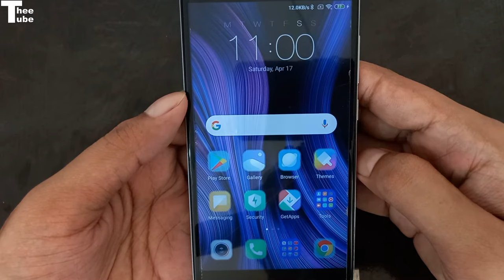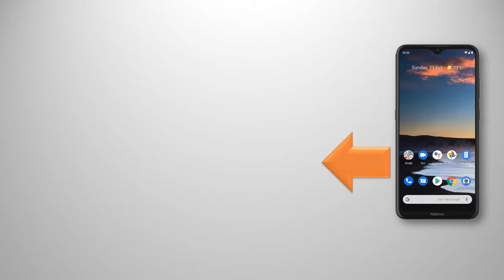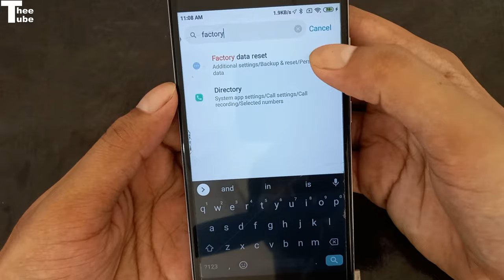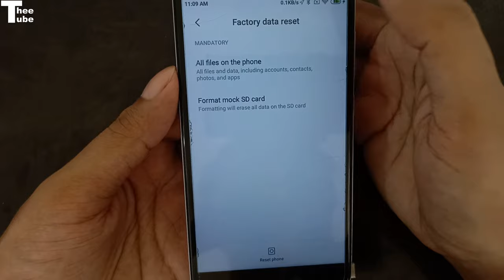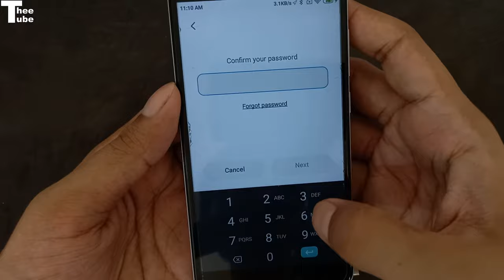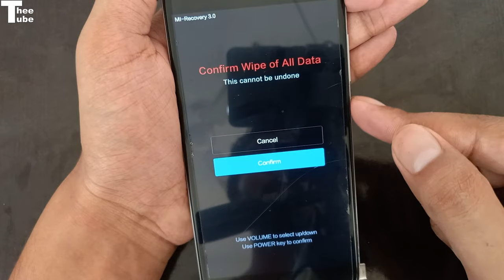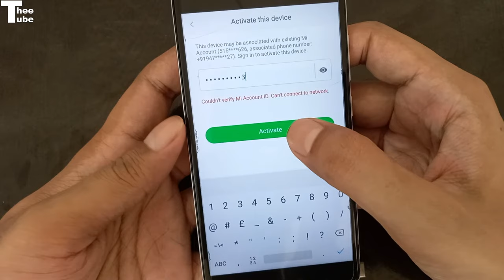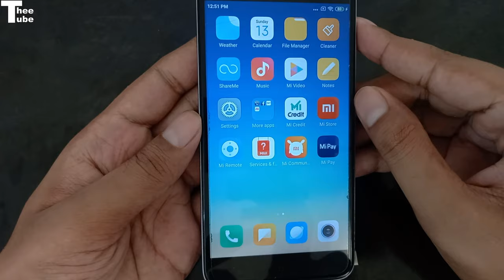Mobile ko factory Reset kaise kare | Phone ko Hard Reset kaise kare | How to reset mi phone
Hello Friends!!
How to reset mi phone | Mobile ko factory reset kaise kare | Mobile ko Hard reset kaise kare

Iss video me bataya gya hai ki kaise aap apne mobile hard reset

⌚Time Stamps :
00:00 Introduction about factory reset of mobile
00:31 Why do we reset phone
01:14 Things need to do before mobile hard reset
02:12 In how many ways mobile reset done
02:35 Mobile reset setting
04:22 How to factory hard reset mobile
07:16 How to set up reset phone

How To Reset (Factory Reset) Your Android Phone,
Mobile Phone ko Factory Reset kaise kare,
Phone ko full reset kaise kare,
How to reset Redmi Phone,
How to Reset Android to Factory Default,
What is Wipe Cache Partition,
Wipe Data Factory Reset Option,
Android System Recovery,